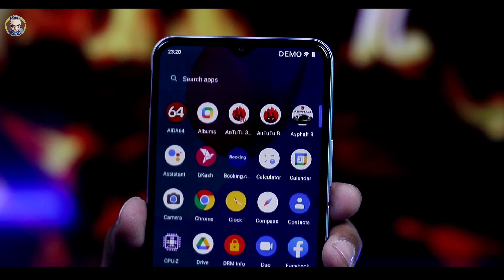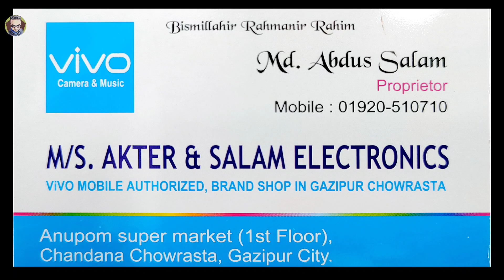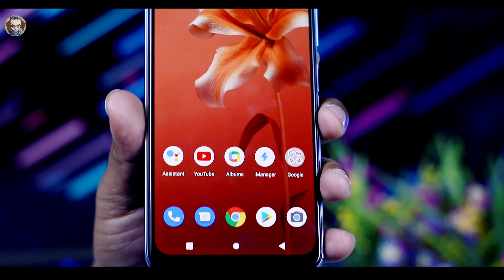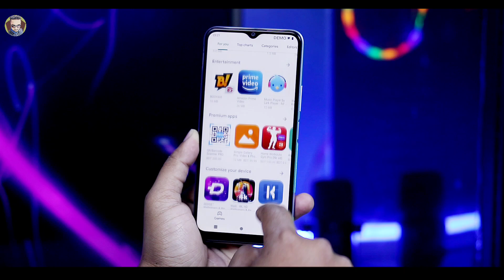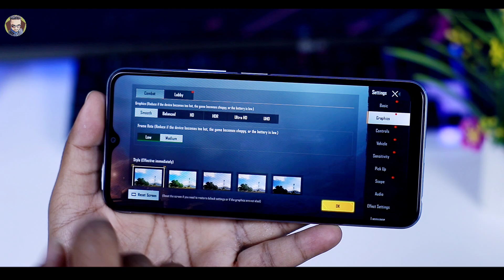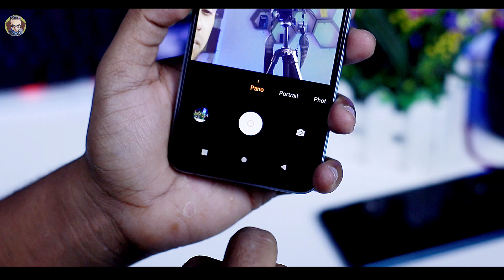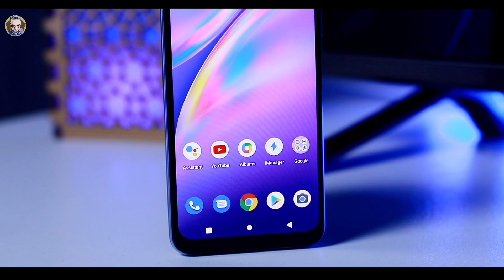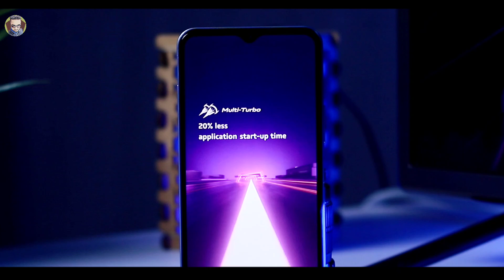VIVO Y12s Full Review | 13k | কেমন হলো Y12s ? Y11 এর জায়গা নিতে পারবে কি ? Technical omor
VIVO Y12s Full In-depth Review | 13k | কেমন হলো Y12s ? Y11 এর জায়গা নিতে পারবে কি ? Technical omor
Vivo Y12s Full Bangla review
Vivo Y12s Review
Vivo Y12s Price : 12,990 TK

VIVO Y12s 🔥

6. 51" HD+ Display
3GB 32GB Up to 256 GB
2.5D gradient design
Android 10 funtouch 11
phantom black
glacier blue
5000mAh 10W
5W reverse charging
2.35 Ghz Octa Core
Helio P35 12nm
PowerVR GE8320
side mounted fingerprint scanner
Face unlock
dual 4G VoLTE / OTG Etc

Discount Tag 🏹 Technicalomor

VIVO New Year Offer!
vivo Y12s comes with upto 28000 TK offer!
Including upto 100% cashback & home appliance.
Visit any vivo shop during 14-24th January.

VIVO Authorized Shop
Akter and salam Telecom
Anupom Super Market 1st floor
Gazipur Chowrasta , Gazipur City.